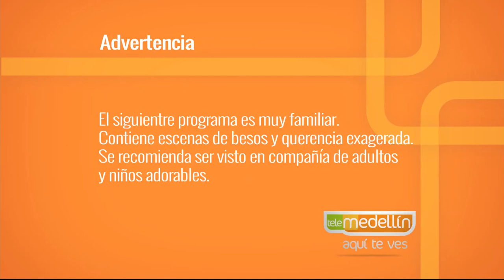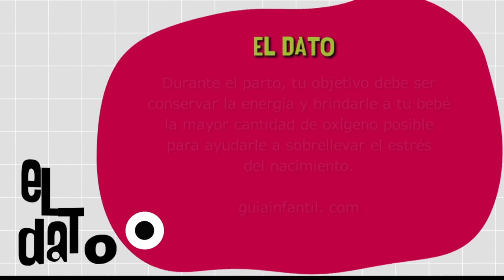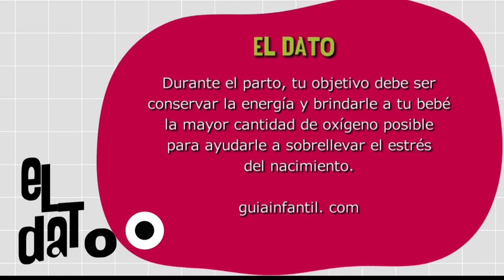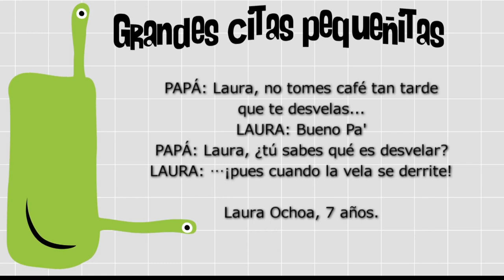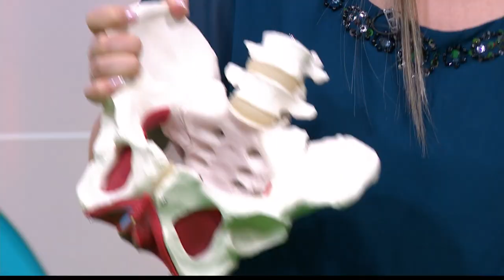El pujo [Paso a Paso Tv] Telemedellín